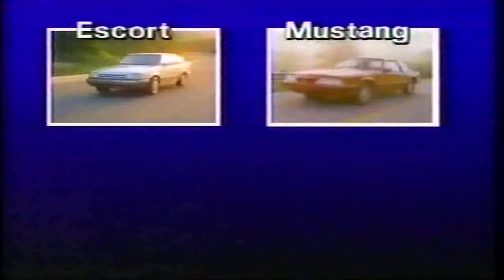1990 Jim Skinner Ford Roebuck Parkway Big Number 1 Sale